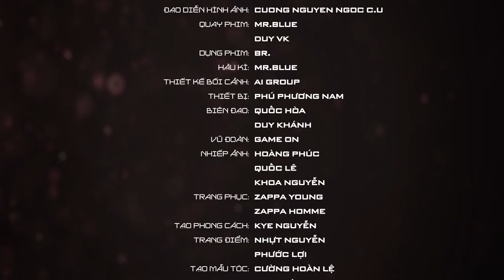ANH MUỐN YÊU EM LẦN NỮA - SƠN NGỌC MINH (Official)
Directed by Đinh Hà Uyên Thư
Song writer: Nguyễn Hồng Thuận
Arranged by: Đỗ Hiếu

T Production - 2014